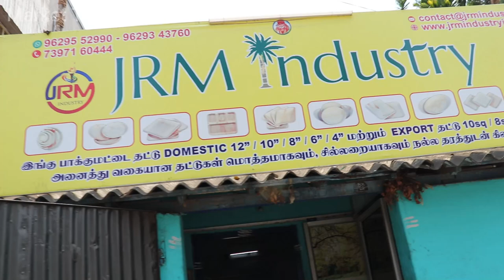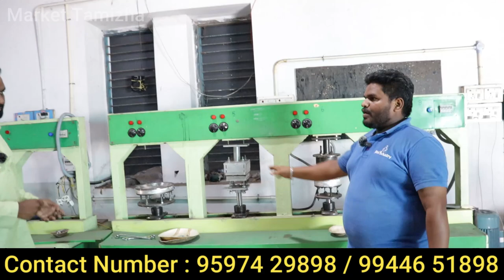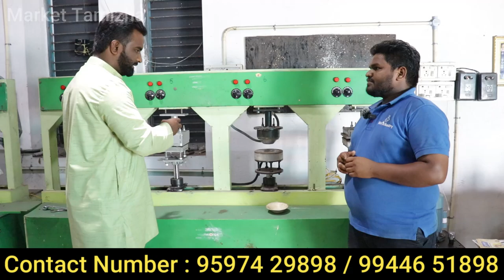மாதம் 30000 வருமானம் தரும் தொழில் | best buy back business in tamil | JRM industries salem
மாதம் 30000 வருமானம் தரும் தொழில் | best buy back business in tamil மாதம் 30000 வருமானம் தரும் தொழில் | best buy back business in tamil | JRM industries salem

Shop Address
JRM Industry No : 83, patcha street,
Adivaram mainroad,
Kannankurichi, Salem - 636008.

பாக்குமட்டை தட்டு உற்பத்தி - JRM Plate Manufacturing | Expected Vs Actual
areca leaf plates machine manufacturers in salem,areca leaf plate manufacturing project report,pakku mattai plate manufacturing in salem,pakku mattai plate wholesale price,paaku mattai export,pakku mattai machine loan,பாக்குமட்டை உற்பத்தி